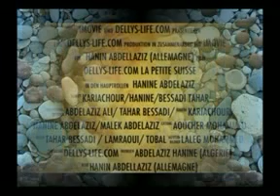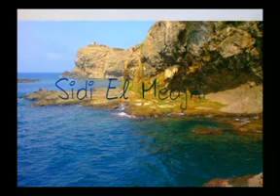Dellys : la perle du létoral 1/2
Madoum El Hakma